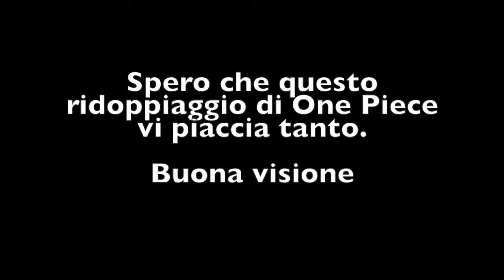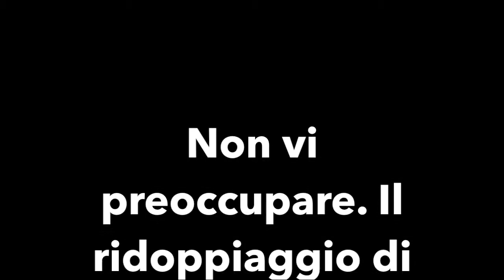One Piece ITA | Rufy vs Blueno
Dichiato che, tutti diritti multimediali appartengono alla Toei Animation JP, Eiichirō Oda,  Shūeisha, Fuji TV, Kōnosuke Uda, Munehisa Sakai e Kōhei Tanaka